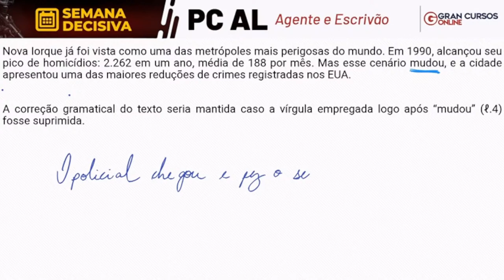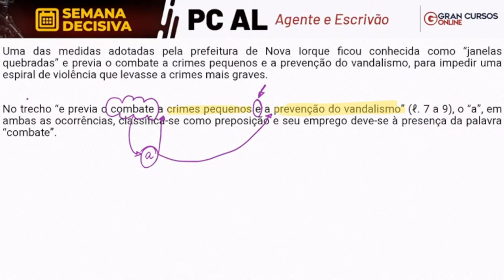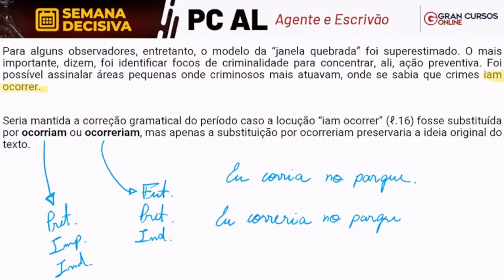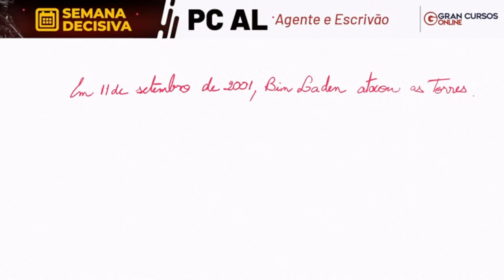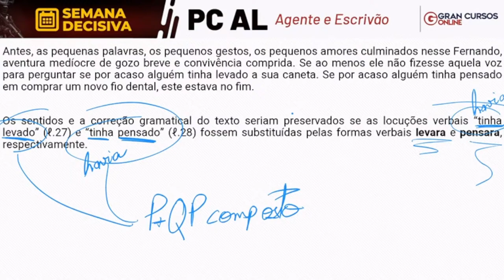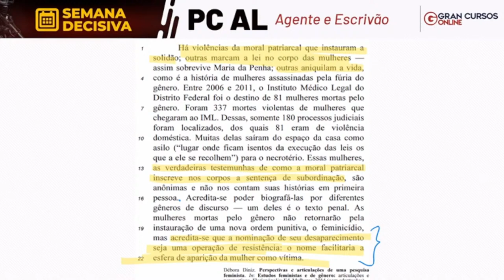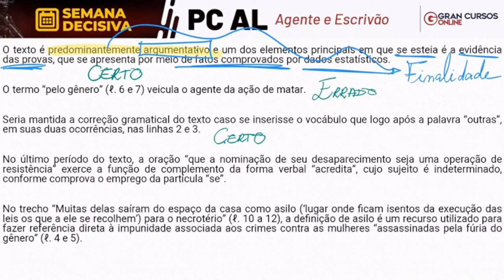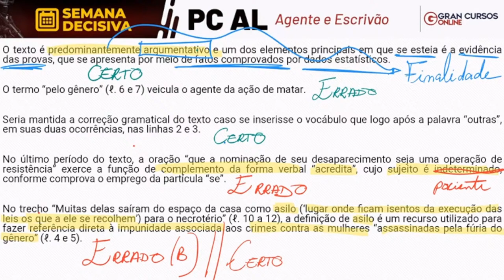Semana Decisiva PC AL - Agente e Escrivão: Língua Portuguesa com Elias Santana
🔊 A Nova Era de Ouro dos Concursos: Aproveite o MAIOR DESCONTO da nossa história. Ative o lembrete e não perca - Dia 30/08, às 10h19!

Início:  03:05